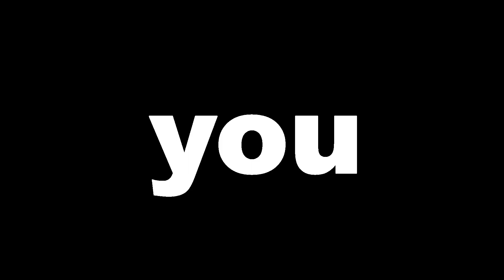Am I the only one who didn't know this? ACNH Toy Day 2022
How have I never noticed this before??

Hi! I am playing ACNH in 'hardcore mode'. I have done this before and these are the original rules that I will be following.

* No terraforming
*Villagers who ask to leave must go
*20 nmt per villager hunt
*No gifts from other people of any kind
*No time travelling
*NO amiibos
*You may buy from other peoples shops but you can not sell your turnips at other peoples shops
*If a villager gives you an item of clothing you must wear it for 48 hours
*No buying tools
*You must take any campsite villager and let them move out anyone.

I also added some new ones!!

*No re-rolling for maps at the start
*No re-rolling for better starter villagers
*No moving buildings, once they are placed they must stay where they are
* NO NINTENDO ONLINE*

Should be fun, right?